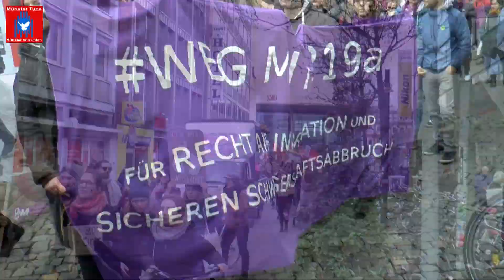Münster: Feminismus heißt Widerstand -Demo zum Internat. Frauen*kampftag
Kämpferische Demo in Münster anläßlich des Internationalen Frauen*kampftag am 8. März unter dem Motto: Feminismus heißt Widerstand, mit über 500 Teilnehmer*innen. Dazu hatte das Bündnis Feministischer Streik Münster aufgerufen.
Eine der zentralen Forderungen dieser Aktion war die Abschaffung des §219a und die Streichung des §218 aus dem Strafgesetzbuch.